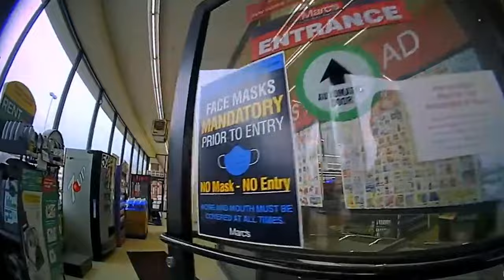When Karens Lose It With Cops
In this video, witness these karens losing it. Brace yourself for compelling footage that will leave you questioning society.